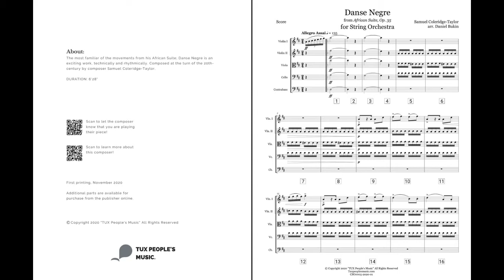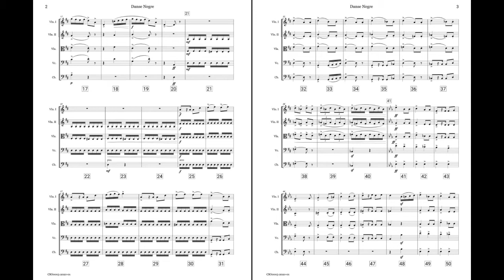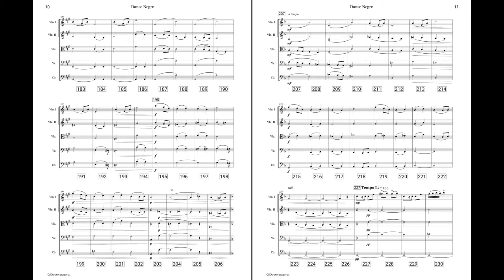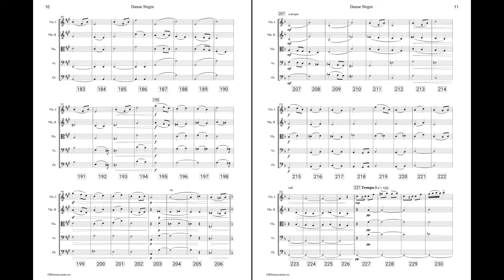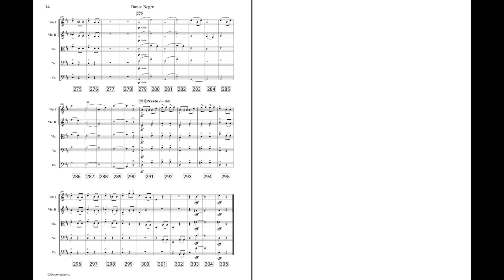Danse Negre: African Suite, Op.35 (String Orchestra) - Samuel Coleridge-Taylor/Arr. Daniel Bukin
The most familiar of the movements from his African Suite; Danse Negre is an exciting work, technically and rhythmically. Composed at the turn of the 20th-century by composer Samuel Coleridge-Taylor.